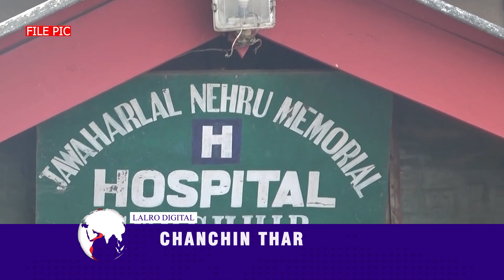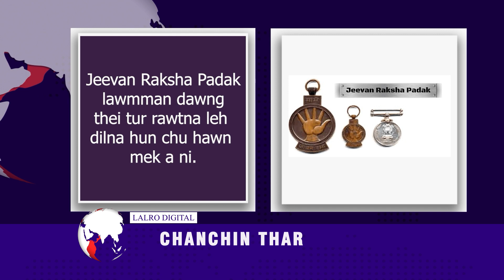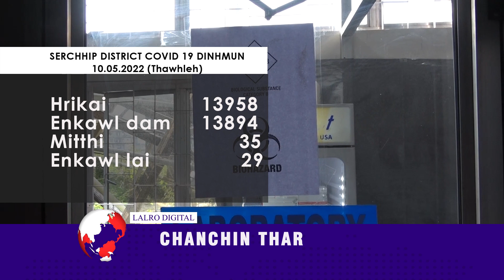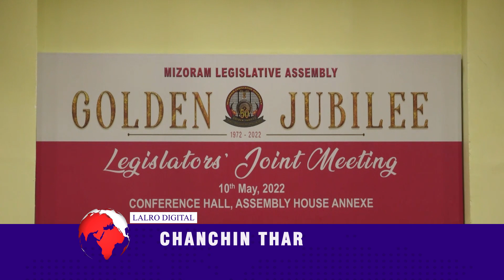LALRO DIGITAL CHANCHIN THAR |10 MAY 2022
## Serchhip District Hospital thar sakna tura CSR Fund cheng Vbc 21.0, Power Grid Corporation of India Limited hnen atanga dawn tur chungchang ah MoU ziahfel a la nilo a, hemi atan a hmalakna erawh kalpui mek ani thung.

## Serchhip District a a vawi khatna tur, eirawngbawlna gas home delivery hawnna chu vawiin chawhnu dar 1:00 khan P&E Veng YMA Hall ah neih ani a, Pi Ramdinliani, Secretary, Food Civil Supply & Consumer Affairs Department chuan khuallian niin a hmanpui.

## Kum tina tih thin India ram sawrkar in Huaisen lawmman a pek thin Jeevan Raksha Padak lawmman dawng thei tur rawtna leh dilna hun chu hawn mek a ni.

## Govt. Serchhip College in  Career Coaching Centre a buatsaih a zirlai batch hmasa ber chu nimin atang khan kalpui tan a ni.